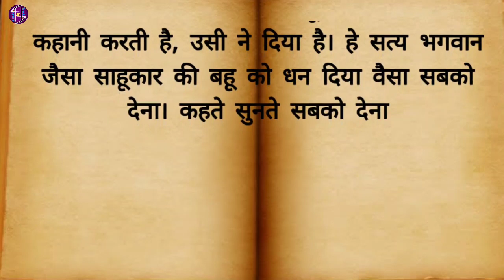Satyavaan Ki Kahani.| Hindi Stories, Emotional Stories, Motivational Stories, Suvichar.